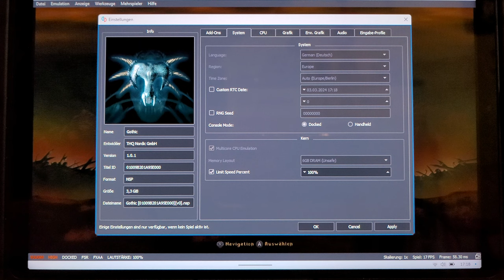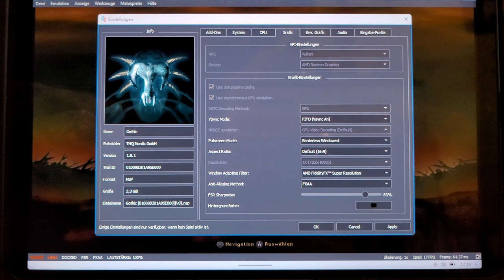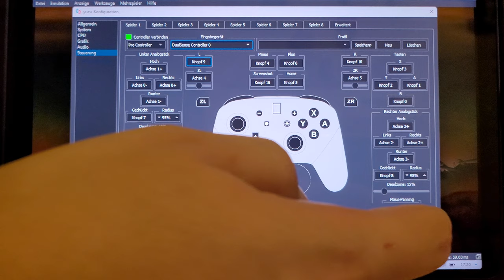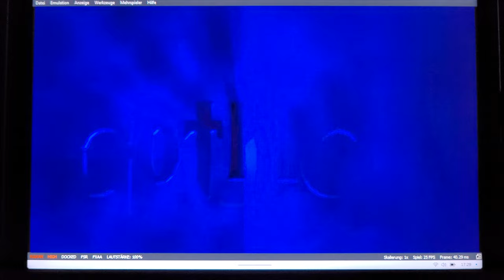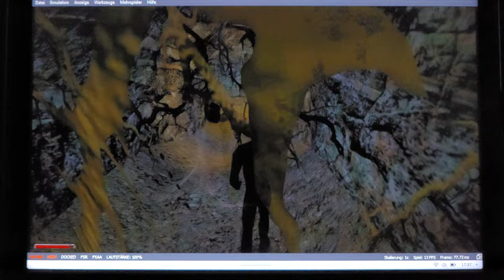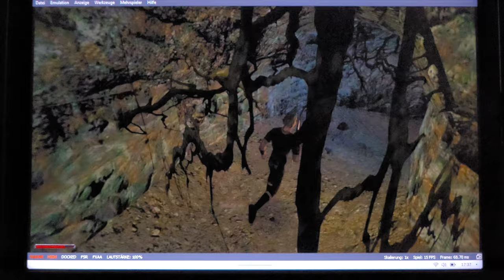Lenovo Legion Go - Emulation SWITCH (GOTHIC1 & 2)(YUZU)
►Mein Equipment◄
⭐️HARDWARE:
⭐️STREAM:
⭐️CONTROLLER:
💚GAMING PC:
✦Grafikkarte✦ Asus Rog Strix mit Wasserkühlung 6900xt
Grafikkarten Alternative: